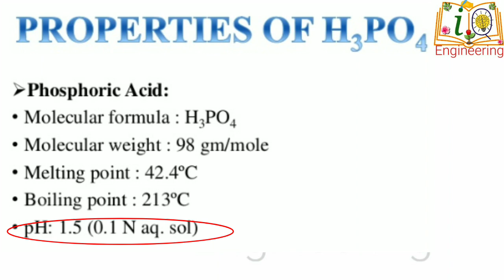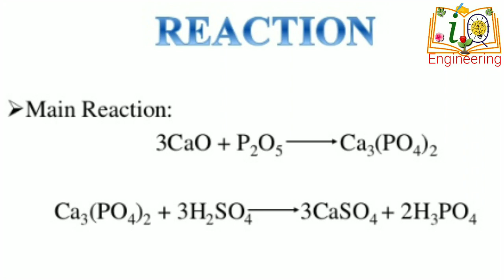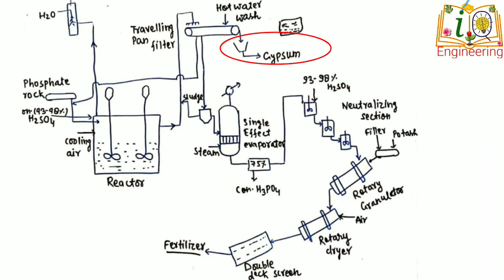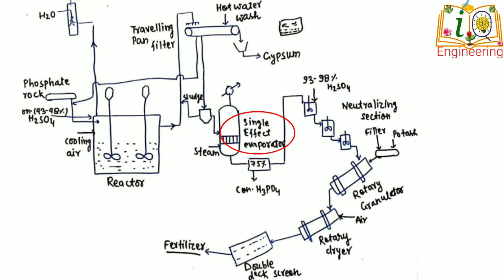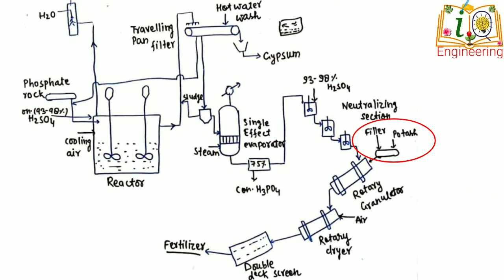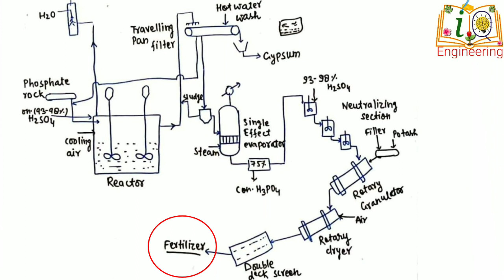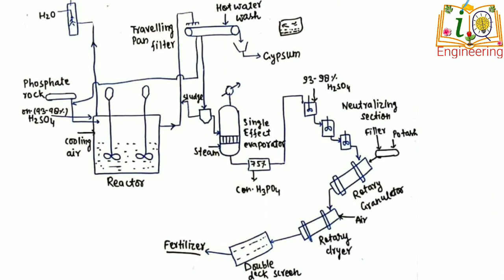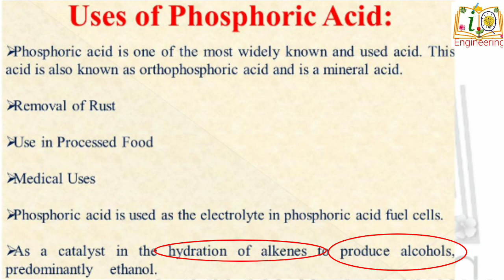Flow sheet of phosphoric acid, manufacturing process, chemical reaction, properties,uses.CT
Flow sheet of phosphoric acid, manufacturing process, chemical reaction, properties,uses.chemical Technology